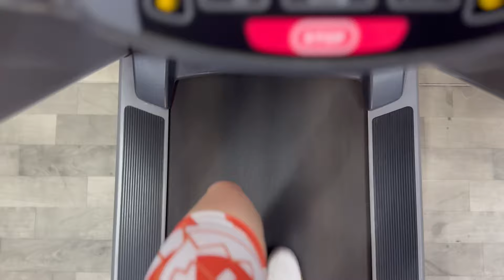Lights, Camera And Roti | Behind The Scenes | Badal Pe Paon Hai | Mansi Sharma Vlogs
I'm Mansi Yuvraaj Hans, a model, actor, wife, and now a mother. With the love of my family and fans, I'm excited to share my journey with you. Join me for makeup, lifestyle tips, hacks, and the joys of motherhood.